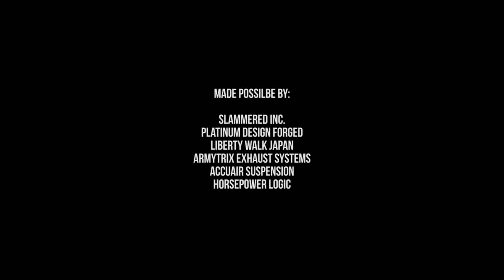Liberty Walk Bagged Nissan GTR